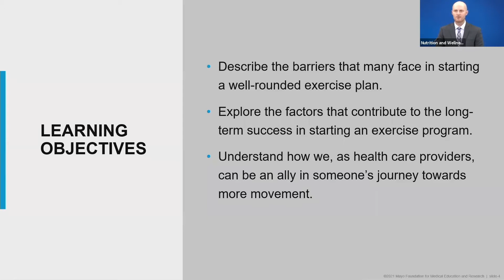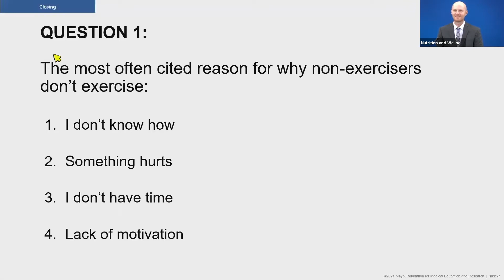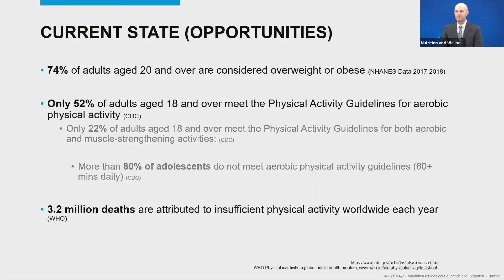Physical Activity in Obesity: How to Get Started | Conference Preview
Thomas (Thom) M. Rieck reviews barriers and factors in dealing with physical activity in obese patients.

GIBLIB is increasing access to credible medical updates and the highest quality medical education by partnering with the best in medicine, such as Mayo Clinic, University of California San Francisco, Cleveland Clinic, Cedars-Sinai Medical Center, Hospital for Special Surgery, Stanford Children’s Hospital and more.